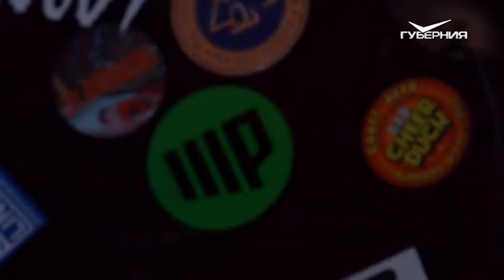WLVS. Шесть рукопожатий от 26.10.2018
Сегодня к нам в гости пришла одна из самых громких рок-формаций в городе - ВИА WLVS. Ребята успели съездить в пять заграничных туров, организовать множество ивентов и фестивалей, сломать не одну конечность на концертах. Мы расспросил музыкантов об их взглядах на жизнь и музыку, внезапной коллаборации с Big Russian Boss, а также о популяризации рок-музыки в родном городе и за его пределами. Будет интересно!